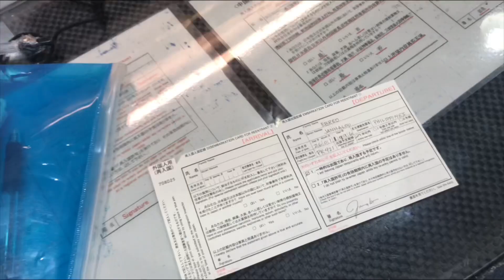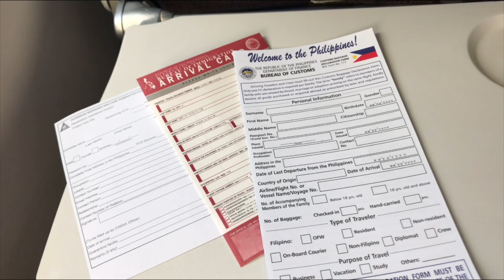Bye Japan!Hello Philippines! |Haneda Int’l Airport | Byaheng Pinas Requirements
Requirements needed before travelling to Philippines from Japan as of February 23,2022.